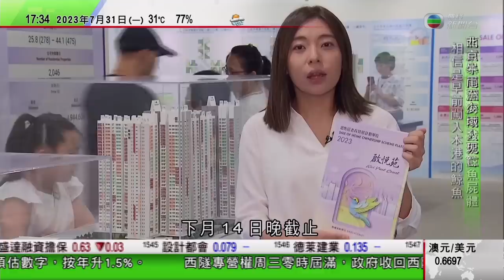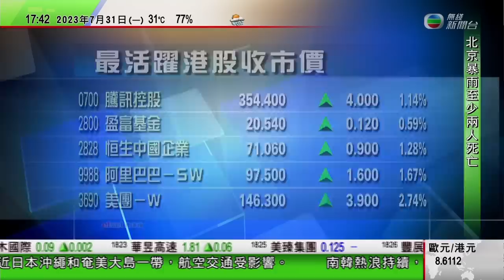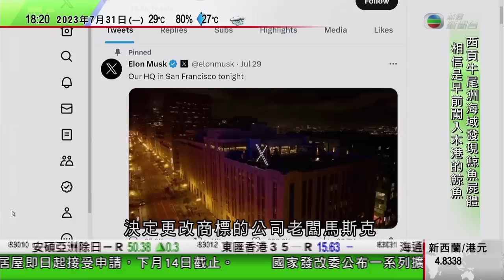無綫6:30 六點半新聞報道｜發改委公布多項促進消費措施 包括落實帶薪休假促進假日消費｜北京暴雨成災 門頭溝區河水暴漲最少兩人遇難｜中國與格魯吉亞建立戰略夥伴｜2023年7月31日 TVB news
00:00 6:30 六點半新聞報道
05:03 發改委公布多項促進消費措施 包括落實「帶薪休假」促進假日消費
06:20 北京暴雨成災 門頭溝區河水暴漲最少兩人遇難
16:52 中國與格魯吉亞建立戰略夥伴關係 加強國際事務協作